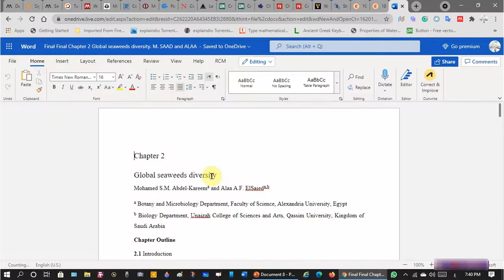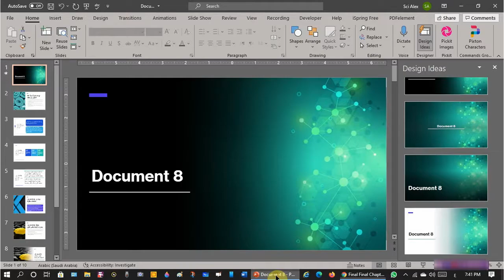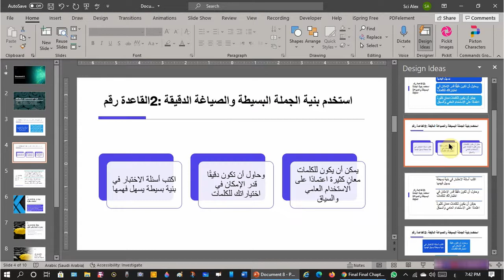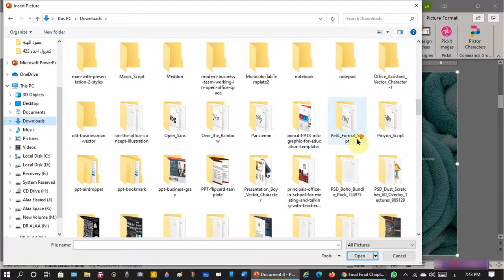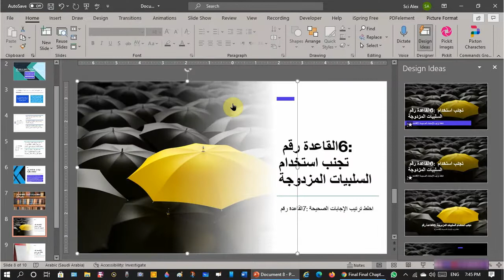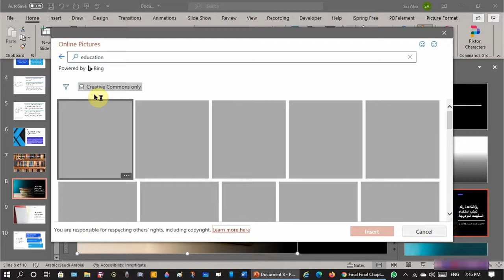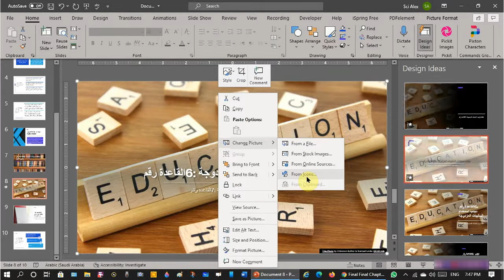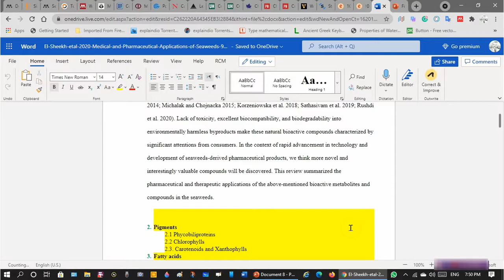تحويل ملفات الوورد لملفات بوربوينت و تنسيقها - الجزء الثاني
تحويل ملفات الوورد من الكومبيوتر إلى ملفات بوربوينت و تنسيقها و إعادة تصميمها
00:00 Start
00:16 Upload word file
00:53 Convert word into a PowerPoint
01:38 Editing designing of the converted  powerpoint file
02:44 Change background image from a file on my computer
03:37 Change background image from a file on stock images
04:55 Change background image from online images sources